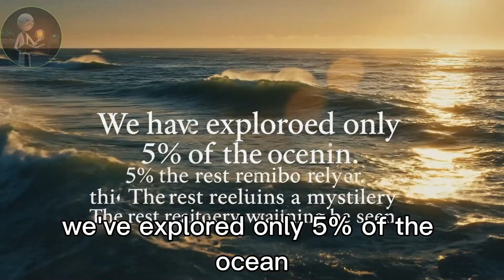Why the Ocean’s Deepest Squids Look Straight Out of a Nightmare | Explore the ocean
Why the Ocean’s Deepest Squids Look Straight Out of a Nightmare

Have you ever wondered why the deeper you dive, the stranger — and creepier — ocean life becomes?
At nearly 11,000 meters below the surface, sunlight dies, pressure crushes, and evolution rewrites the rules of life itself.
Down there, squids aren’t the elegant swimmers you once knew. They become translucent hunters, with hooks instead of suckers, teeth-like lips, and eyes the size of dinner plates.

Join Mr. IF, the deep-sea explorer, as he journeys through the Twilight Zone, the Abyss, and the Hadal Trench, uncovering the terrifying beauty of the ocean’s most mysterious creatures — from the Firefly Squid to the legendary Colossal and Bigfin Squids.
What he finds will change the way you look at the sea forever.

💡 This cinematic exploration blends real marine science, deep-sea mythology, and visual storytelling to reveal how evolution turns wonder into horror in the darkest corners of our planet.

📌 Key topics included:

The “Creepifying Effect” of evolution in deep-sea squids

The Firefly, Glass, and Humboldt Squids — and why they evolved bioluminescence

Giant and Colossal Squids: the real “Kraken” behind the myths

The mysterious Bigfin Squid — caught on camera but never captured alive

Why only 5% of the deep ocean has ever been explored

Real Science

OceanX and Nautilus Live